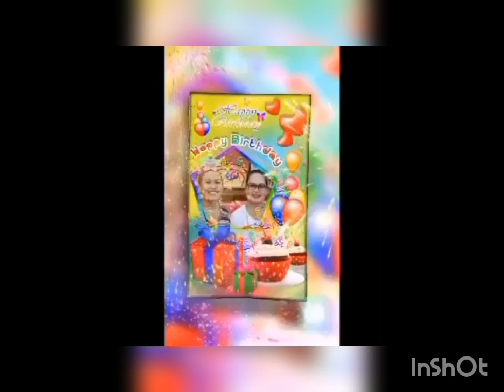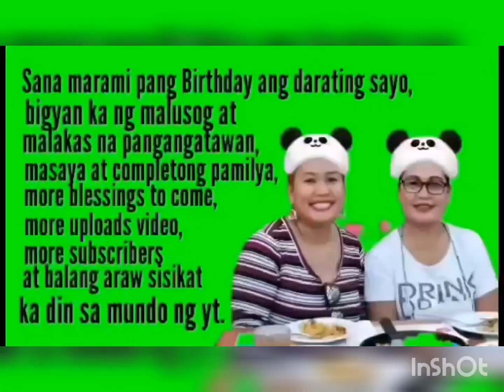Part 2 Happy birthday bff Dra, Ana Dions JONITA PADEN VLOGS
Part 2 Happy Birthday Dra ,Ana Dions JONITA PADEN VLOGS